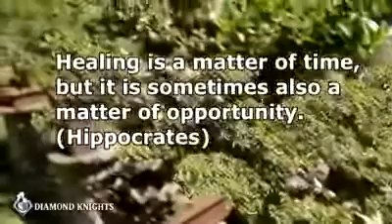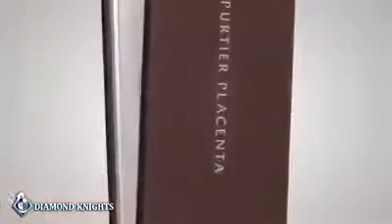HEART ENLARGEMENT, KIDNEY STONE, BACK PAINS, GERIATRIC MIGRANES | EFFREN JQTICO, 68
EFREN JATICO, 68
MIDSAYAP, COTABATO
➡️ HEART ENLARGEMENT(CARDIOMEGALY)
➡️ STONE(NEPHROLITHIASIS)
➡️ BACK PAINS
➡️ GERIATRIC MIGRANES

Super Supplement Purtier Placenta contains embryonic stem cell from deer placenta.
Why deer? Because deer doesn't have a bile. If a deer eats something poisonous it will immediately die. Another reason is that the stem cell of deer is closely resembled to human stem cell.
Purtier Placenta Stem Cell Therapy can help improve health conditions like;
✔Dialysis
✔Leukemia
✔Parkinsons Disease
✔Tumors
✔Stroke
✔Diabetes
✔Autism
✔Hypertension
✔Skin Asthma
✔Psoriasis
✔Cancers
✔Heart Problem
✔Brain Tumor
✔Infertility
✔Kidney Failure
✔Reverse aging etc.